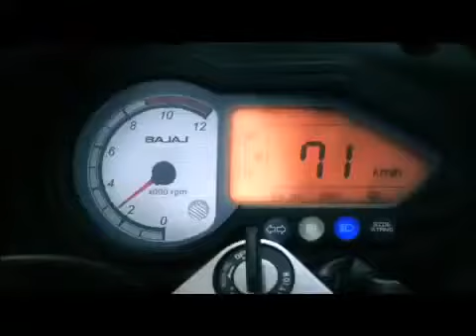Pulsar 200 DTSi in Colombia ~ Flooj.com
to get updates on Technology, Men's, Mobiles, Heart In Cc, Travel/Food, Ayurveda.